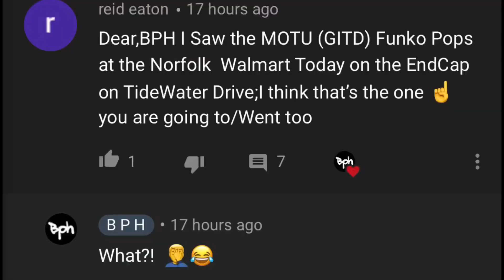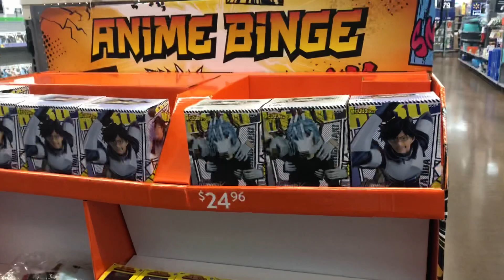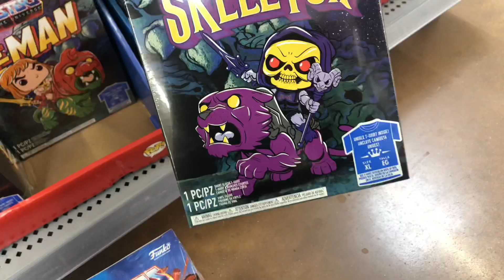Found the Walmart Exclusive MOTU Funko Pops!